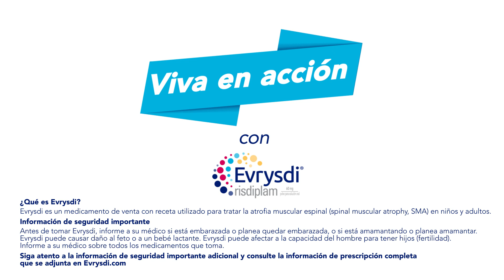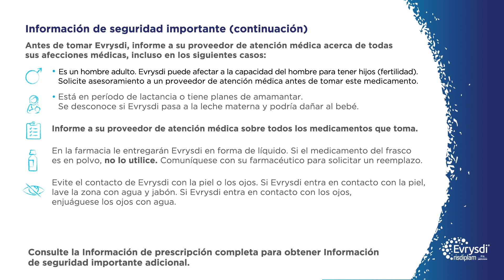Viva en acción con Evrysdi® (risdiplam)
Conozca a algunos de los miembros de la comunidad Viva en acción con Evrysdi® (risdiplam)

¿Qué es Evrysdi?
Evrysdi es un medicamento de venta con receta utilizado para tratar la atrofia muscular espinal (spinal muscular atrophy, SMA) en niños y adultos.

Información de seguridad importante
● Antes de tomar Evrysdi, informe a su proveedor de atención médica acerca de todas sus afecciones médicas, incluso en los siguientes casos:
o Está embarazada o planea quedar embarazada, ya que Evrysdi puede dañar al bebé en gestación. Solicite asesoramiento a su proveedor de atención médica antes de tomar este medicamento.
o Es una mujer que puede quedar embarazada:
▪ Antes de comenzar su tratamiento con Evrysdi, su proveedor de atención médica puede hacerle pruebas de embarazo.
▪ Hable con su proveedor de atención médica sobre los métodos anticonceptivos que pueden ser adecuados para usted. Utilice un método anticonceptivo durante el tratamiento y durante al menos 1 mes después de dejar de tomar Evrysdi.
▪ Registro de embarazos. Hay un registro de embarazos para mujeres que toman Evrysdi durante el embarazo. El propósito de este registro es recopilar información sobre la salud de la mujer embarazada y la salud de su bebé. Informe a su proveedor de atención médica de inmediato si está embarazada o queda embarazada mientras recibe Evrysdi. Hable con su proveedor de atención médica sobre cómo registrarse en el Registro de embarazos de Evrysdi. Su proveedor de atención médica puede inscribirla en este registro o puede hacerlo usted misma llamando al 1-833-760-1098 o visitando
o Es un hombre adulto. Evrysdi puede afectar a la capacidad del hombre para tener hijos (fertilidad). Solicite asesoramiento a un proveedor de atención médica antes de tomar este medicamento.
o Está en período de lactancia o tiene planes de amamantar. Se desconoce si Evrysdi pasa a la leche materna y podría dañar al bebé.
● Informe a su proveedor de atención médica sobre todos los medicamentos que toma
● En la farmacia le entregarán Evrysdi en forma de líquido. Si el medicamento del frasco es en polvo, no lo utilice. Comuníquese con su farmacéutico para solicitar un reemplazo.
● Evite el contacto de Evrysdi con la piel o los ojos. Si Evrysdi entra en contacto con la piel, lave la zona con agua y jabón. Si Evrysdi entra en contacto con los ojos, enjuáguese los ojos con agua.
● Los efectos secundarios más frecuentes de Evrysdi son los siguientes:
o Para SMA de inicio tardío:
– Fiebre
– Diarrea
– Erupción cutánea

o Para SMA de inicio en la infancia:
– Fiebre
– Diarrea
– Erupción cutánea
– Goteo nasal, estornudos y dolor de garganta (infección de las vías respiratorias superiores)
– Infección pulmonar (infección de las vías respiratorias inferiores)
– Estreñimiento
– Vómitos
– Tos

Estos no son todos los efectos secundarios posibles de Evrysdi. Para obtener más información sobre el perfil de riesgos y beneficios de Evrysdi, pregunte a su proveedor de atención médica o farmacéutico.

Puede informar efectos secundarios a la FDA llamando al 1-800-FDA-1088 o También puede informarlos a Genentech al 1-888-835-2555.

Consulte la Información de prescripción completa para obtener Información de seguridad importante adicional.